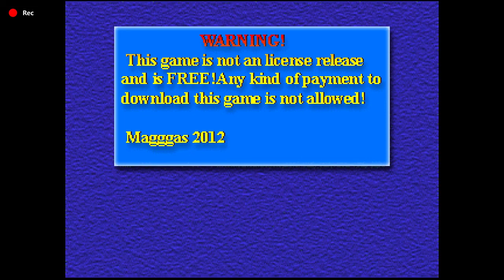World Heroes Supreme Justice Extra OpenBOR by Magggas Muscle Power Multi throw compilation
Muscle Power has sweet combinations of throws - multiparts.